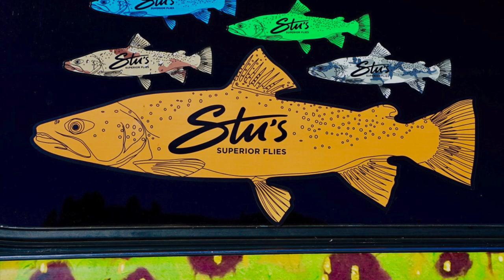Fishing Stories from the vault. Buy the best fishing flies. Stu's Superior Flies NZ. Fishy love.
Hey Guys, here's another story from the fishy vault (more to come) while on the road in Tasmania this year. This one is about an Orange bag! Yes, that's right, it's about an Orange bag - However, not just any Orange bag, and the love and kindness of others and fishing. Thanx for the support - please share. Oh, and buy some shit, thank you! :) Love  Stu & Trigs x

Stu's Superior flies ltd, Is NZ's oldest reg fishing fly company. It's run by one man and his sparring partner, Trigger. It's based strategically upon the famous brown trout fly fishing river, the Mataura River, in Southland, on the south island of New Zealand.

 A fly design brand that's been selling its unique fly designs to the world of fly fishing for decades. The fly designs are only available by buying directly from the designer, which is impressive. Thus you get the best deals.

Stu's Superior Flies is the most recognised top-tier fly fishing brand in NZ and Australia, snowballing worldwide. There's no middleman. Its fly designs have become the staple go-to flies of fishermen worldwide. And has one if not the largest collections of unique fish-catching fishing flies for brown trout worldwide.

 It also has some of the best quality filled fly boxes and custom fly selections for you to purchase. It also has the highest quality selection of trout decals(stickers)- with a unique story behind them. This brand is one big unique fishy story. A unique small fly fishing brand driven by passion and not financial gain. Let's face it, to survive, we must sell something at least once a week. :).

It's a small bespoke,  boutique, homegrown brand that walks the fine line of fun in the sometimes stuffy world of fly fishing and fly design to encourage others to get out there and fish using any method and have fun doing so. To highlight to the world that there's more to fishing than just fishing.

This video - is one of the first from the vault of fishing stories that have all been filmed off the cuff and randomly to entertain, maybe educate. We hope you laugh, enjoy and support us as we try to grow and, like we said, educate.

 We can't thank you all enough for your decades of help, and we could never have got this far without you all and your support.

Please, help us grow (well, at least survive). Share and recommend our full range of fish catching, Stu's Superior fishing flies to friends and even the odd enemy. :) Spread that fishy fun love.

Cheers Stu & Trigs xx